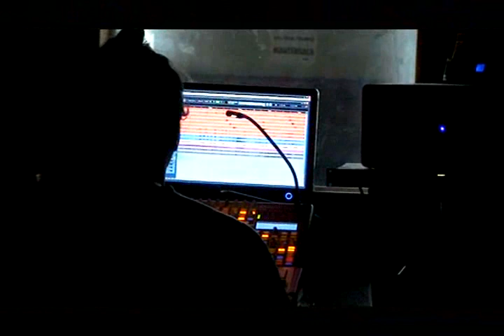Adelantos "Disco 0" - Extractos de la grabación de "Palabras Mudas"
Adelantos del trabajo que estamos realizando para nuestro "Disco 0", el cual esperamos tener listo a principios de abril del 2010.

En el video aparecen secciones de "palabras mudas", tanto la grabación de los instrumentos en taller blanco y la grabación de la voz en el estudio musicámara.